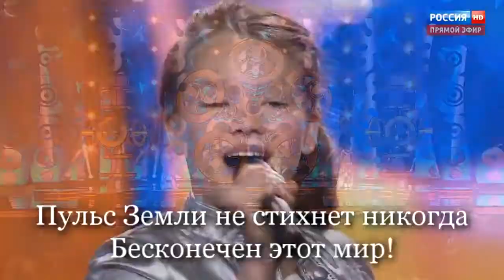Даяна Кириллова Мечтай с субтитрами